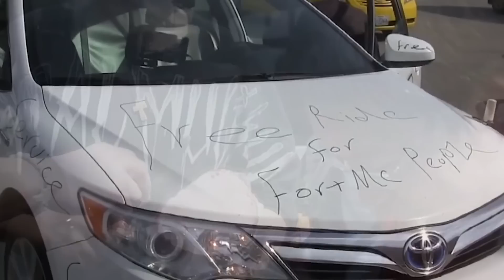The Fight - Freedom's Note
Fort McMurray's own Freedom's Note is extremely proud to present their new song, "The Fight", an anthem for all of us grateful to the first responders, written, recorded and produced exclusively for the benefit of continuing the effort to raise funds for the Alberta Fires Appeal through the Red Cross.

"The Fight"
Written by Donny Synard and Danny Fewer. Performed by Donny Synard, Danny Fewer, Trevor Lethbridge, and Mark Stewart with additional performance by Johnny Gasparic / MCC Recording Studio.

Freedom’s Note would like to extend an extra special thank you to Shane Gaalaas at Crumb Studios Los Angeles for donating his talents & studio time, by performing and recording the drum track on “The Fight”.

Recorded, Produced, Engineered, Mixed, and Mastered by Johnny Gasparic / MCC Recording Studio.

All video footage used with the utmost appreciation and respect for the media and individuals who filmed it.

Video clips compiled and edited by Matthew Jensen of JensenWorks.